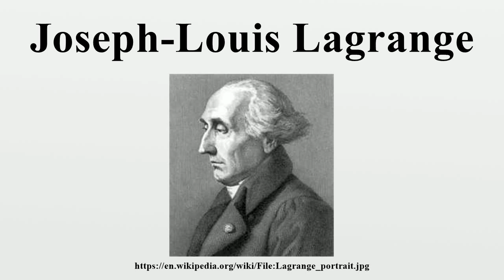Joseph-Louis Lagrange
Joseph-Louis Lagrange (/ləˈɡrɑːndʒ/ or /ləˈɡreɪndʒ/; French: [laˈgrɑ̃ʒ]), born Giuseppe Lodovico Lagrangia or Giuseppe Ludovico De la Grange Tournier (also reported as Giuseppe Luigi Lagrange or Lagrangia) (25 January 1736 – 10 April 1813), was an Italian Enlightenment Era mathematician and astronomer.He made significant contributions to the fields of analysis, number theory, and both classical and celestial mechanics.

Image-Copyright-Info